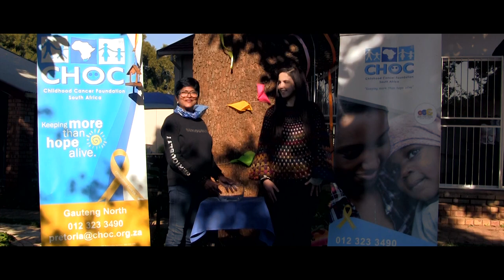Mother's Day poncho draw winner annoucement ft. CHOC's Jammin' in your Jammies Challenge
This Mother's Day we saluted all our mothers and caregivers who take care of their families.

Salo crocheted a poncho in honour of her daughter which was intended to be auctioned at the CHOC Northern Region High Tea 2020, a fundraiser, but due to Lockdown was cancelled. Every donation made in May, automatically entered you into the poncho draw.

Watch this video to see who the lucky winner is.